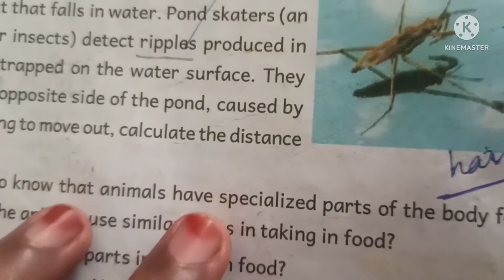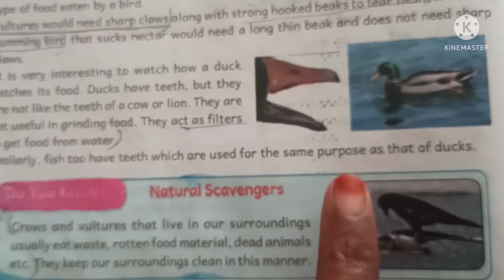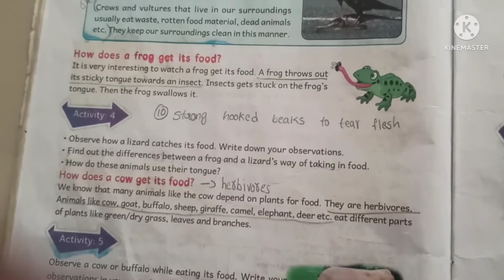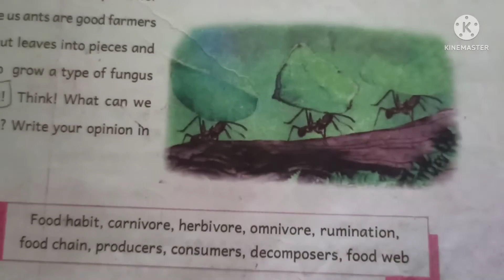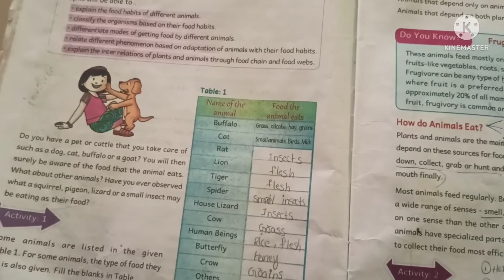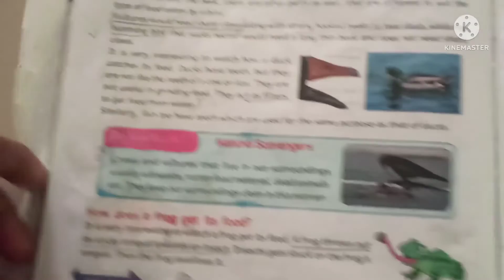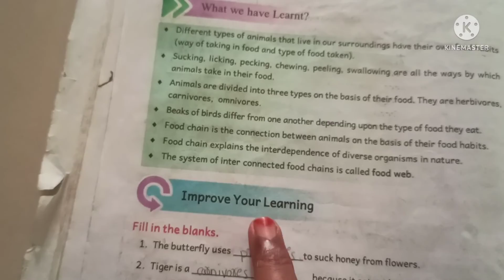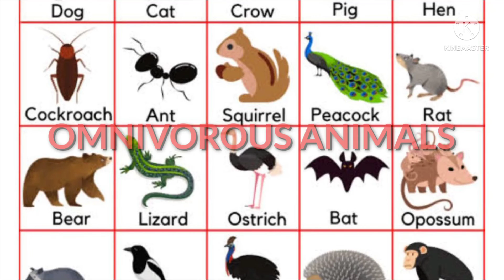ANIMALS AND THEIR FOOD(CLASS 6)